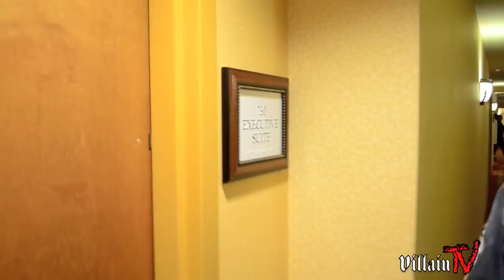Zaytoven "All Day" (Prod. By Zaytoven) Official Video and Movie Teaser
Shot By Villa Mane @VillainTV